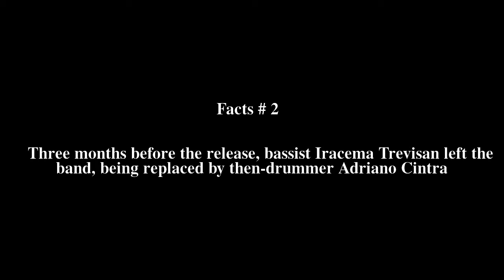Donkey (album) Top # 5 Facts